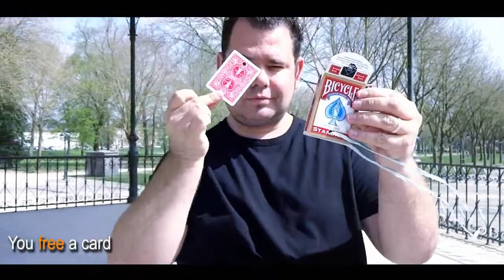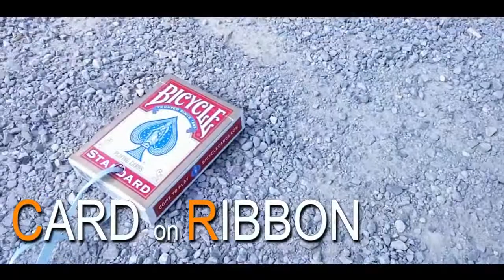Card on Ribbon